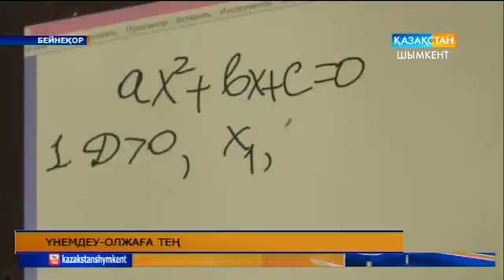Үнемдеу-олжаға тең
Облысымызда білім беру нысандарын салуда бұған дейін қолданылып келген құрылыс жобасын аймақтың ерекшелігіне сай, оңтайландыру қазына қаржысын үнемдеуге негіз болды.